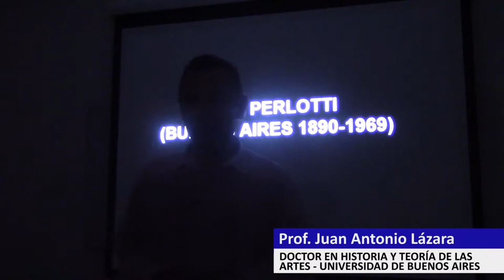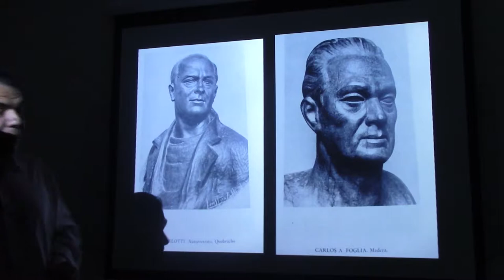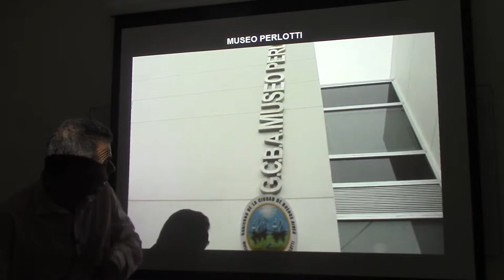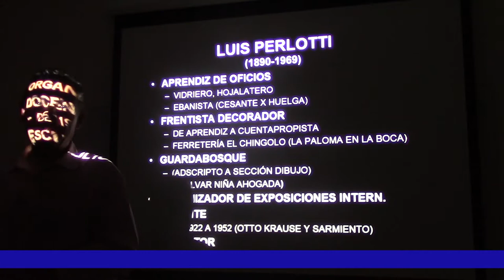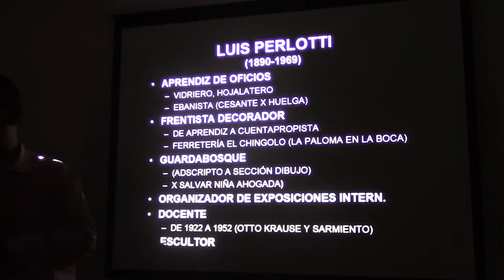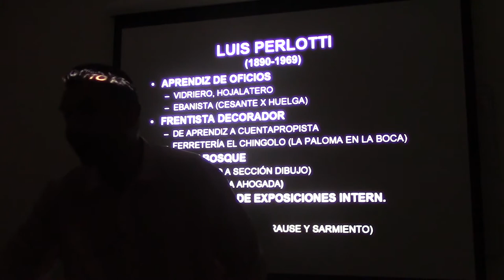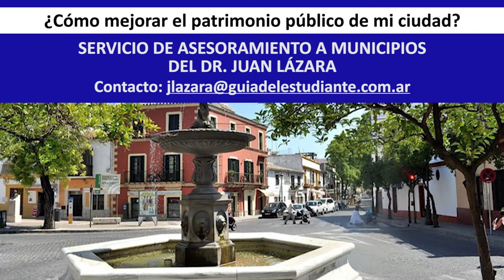105 LUIS PERLOTTI SU VIDA POR EL DR JUAN LÁZARA